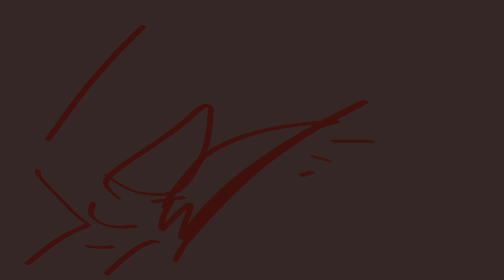five fingers - sketch animation meme [tw]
trigger warning for blood and implied injury!

opentoonz is finally working again, i needed something to get back my motivation so i did this quick sketch meme.
this has absolutely no story behind it, i just did what i felt like ^^' it doesn't fit the character but oh well

don't know who made the song but i think it's glass animals?
character design is by me, wasn't supposed to look so close to sol but they do so credit to auroras-adopts for.. idk, unconscious inspiration? :P